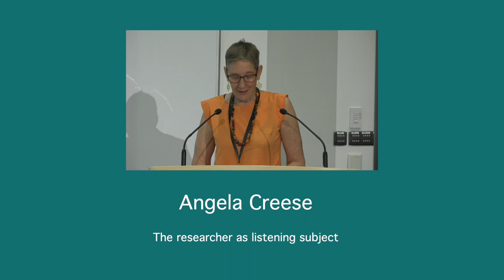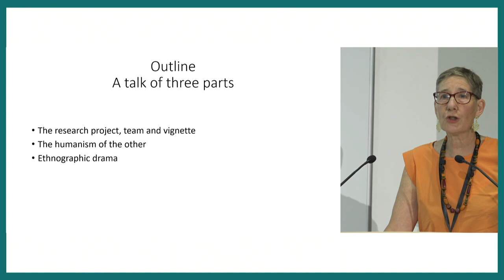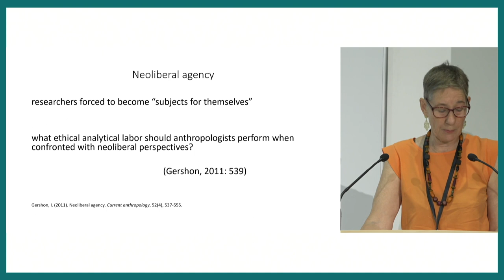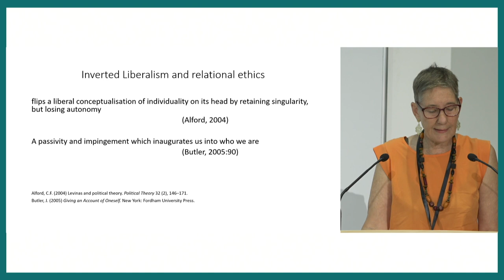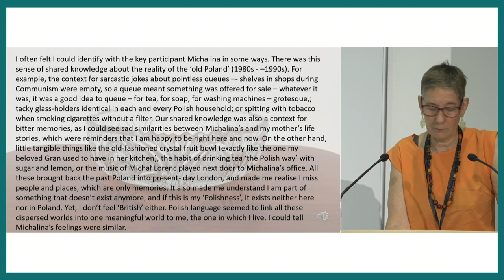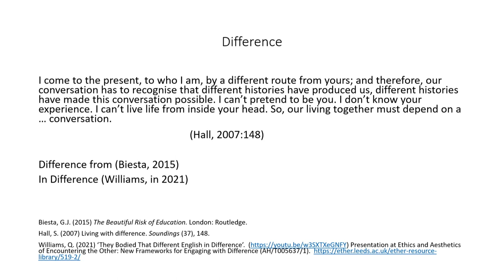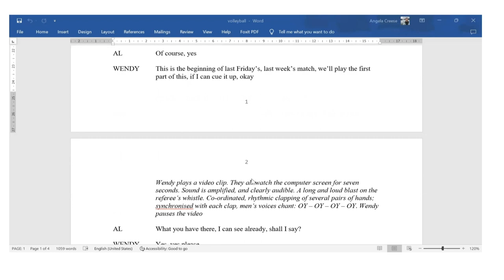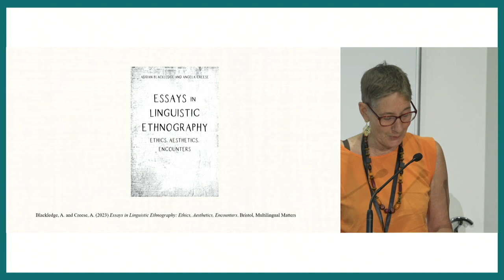AILA 2023 Anniversary - Plenary Conference 4 : Angela Creese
Title : The researcher as listening subject.

In recent times there has been a movement towards expansive and engaging forms of representation of research in applied linguistics. Through ethnographic drama, poetry, stories, and film, applied linguists are venturing beyond the academic article to portray truth in ways which strive to bring together intellectual rigour and aesthetic sensibility. Genres which push us to be self-conscious about what we are saying, and consider who we are including or omitting from the picture, appear to be on the increase.

In this presentation I ask three questions pertinent to the conference theme:

- What constitutes adequate representation in the portrayal of languaging in social life?
- What do theorisations of subjectivity look like when the sensory rather than the discursive is the starting-point?
- What responsibilities do researchers bear to those with whom they conduct research, particularly in relation to hegemonies of visibility/invisibility (Deumert, 2022)?

To address these three points, I explore a theoretical direction located in relational ethics. With reference to 'humanism of the other' (Levinas 2003), I ask what it is to honour the human subject in the interpretation and representation of interactional encounters. I consider examples of ethnographic drama, research vignettes, and film, to explore their affordances in the illumination of sensory and affective dimensions of social life. I argue that artistic representation of research in applied linguistics allows contingency and indeterminacy in analysis of human difference, and demands that the ethnographer takes up a position as a responsive and ethical listening subject.

References

Deumert, A. (2022). The sound of absent-presence: Towards formulating a sociolingusitics of the spectre. Australian Review of Applied Linguistics, 45(2), 135-153. doi

Levinas, E. (2003). Humanism of the Other. University of Illinois Press.
Blackledge, A. and Creese, A. (in press). Essays in Linguistic Ethnography. Ethics, Aesthetics, Encounters. Bristol, Multilingual Matters

Blackledge, A. and Creese, A. (2022). The potential of ethnographic drama in the representation, interpretation, and democratization of sociolinguistic research. Journal of Sociolinguistics, 1–18.

Blackledge, A., and Creese, A. (2022). Ode to the City – An Ethnographic Drama. Bristol, Multilingual Matters

Blackledge, A., and Creese, A. (2021). Volleyball – An Ethnographic Drama: An Ethnographic Drama. Bristol, Multilingual Matters.

Blackledge, A., and Creese, A. (2020). Interpretations–an ethnographic drama. Bristol, Multilingual Matters.